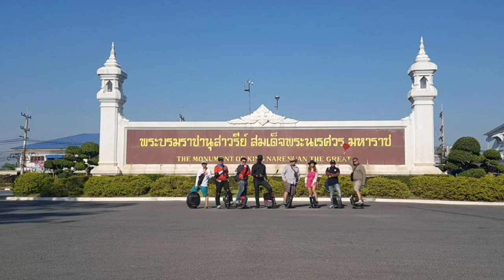Ayutthaya King Naresuan Trip